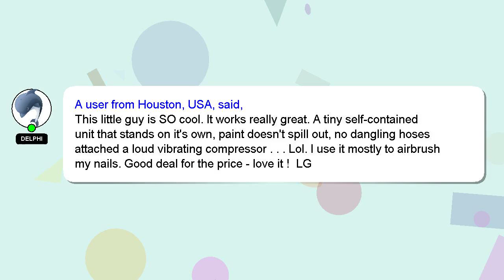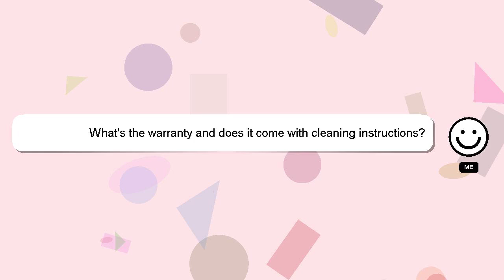Suteck Handheld Airbrush Kit Portable Air Brush Spray Gun with Compressor Kit Single-Dual Act Review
Suteck Handheld Airbrush Kit Portable Air Brush Spray Gun with Compressor Kit Single-Dual Action Pa
42C9w0t

Suteck Handheld Airbrush Kit Portable Air Brush Spray Gun with Compressor Kit Single-Dual Action Pa Amazon Product Review

[ Amazon Product Review : Suteck Handheld Airbrush Kit Portable Air Brush Spray Gun with Compressor Kit Single-Dual Action Pa ]